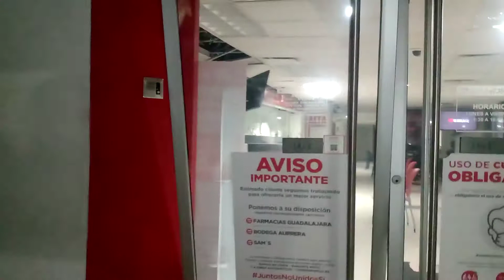Terremoto en Acapulco 7 de septiembre 2021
así se vivió el terremoto en  Acapulco amigos